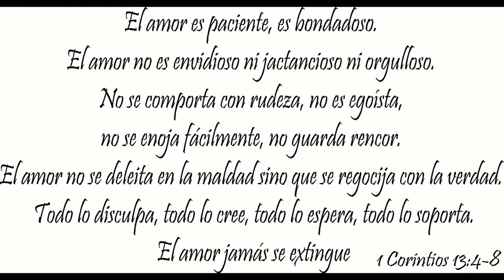EL FRACASO EN LAS RELACIONES DE PAREJA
Actualmente muchas relaciones de pareja fracasan constantemente, los seres humanos estan inmersos en las nuevas ideologias que les obstaculizan creer en el amor, se aferran al feminismo, mgtow, egoismo y materialismo, con una constante idea de que el amor no existe.

COPYRIGHT FAIR USE NOTICE, Title 17, US Code (Sections 107-118 of the copyright law): All media in this video is used for purpose of review & commentary under terms of fair use. All footage, music & images used belong to their respective companies. This video is not meant to infringe any of the copyrights. This is for promote.